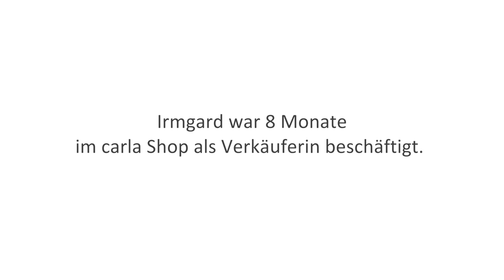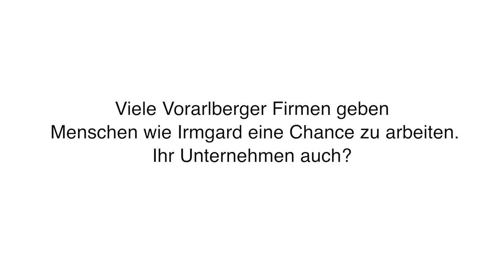Schenk mir ein zweites Leben, Irmgards Geschichte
Irmgard war 8 Monate im carla Shop Dornbirn beschäftigt.

Viele Vorarlberger Firmen geben Menschen wie Florinta eine Chance zu arbeiten. Ihr Unternehmen auch?